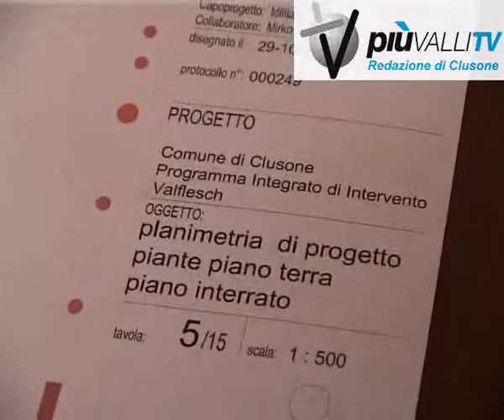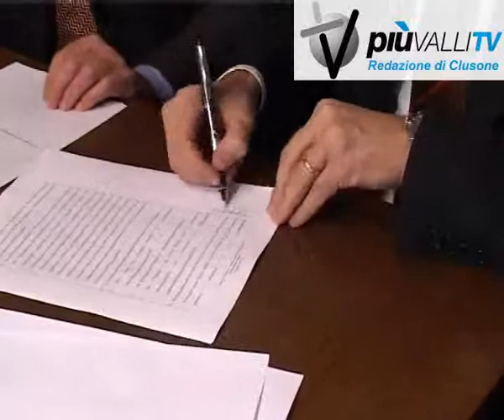palazzetto sport clusone moioli dice la sua